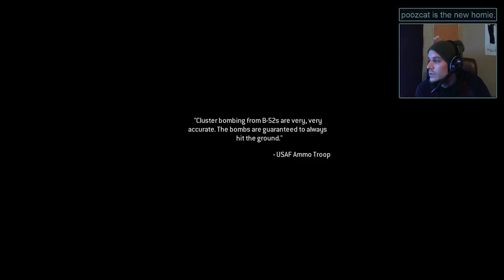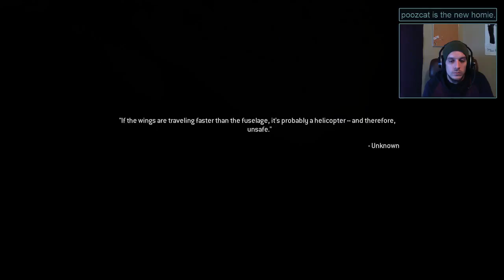Veteran Campaign + Trophy Huntin'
A run through the campaign on Veteran, seeking out the platinum trophy.